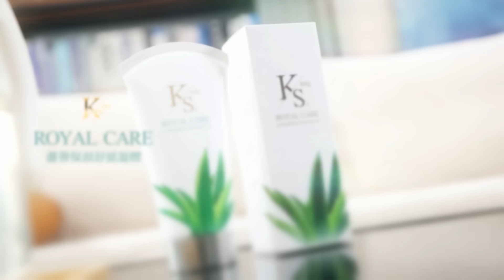美國重登月球任務擱置! 傳NASA開始賤賣月球車等設備 | 登月夢碎 NASA大賤賣【盧秀芳辣晚報】精華版@中天新聞CtiNews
來賓
退役少將